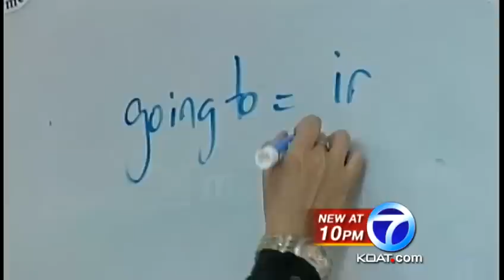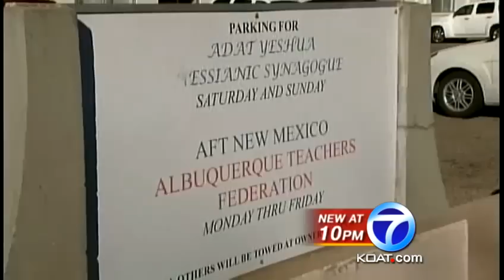Teachers' speaks on sequestration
If a sequester happens, automatic budget cuts would eliminate 6.1 million dollars in federal funding for education in our state.